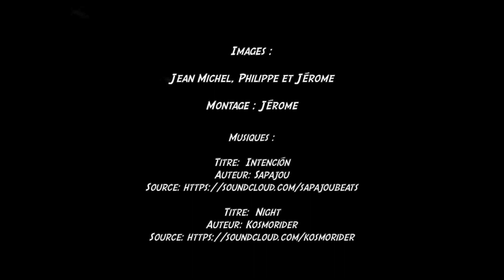Sortie mer CNV en Bretagne à Larmor plage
Sortie club plongée Viry Chatillon à Larmor plage au centre nautique de Kerguelen en juillet 2022